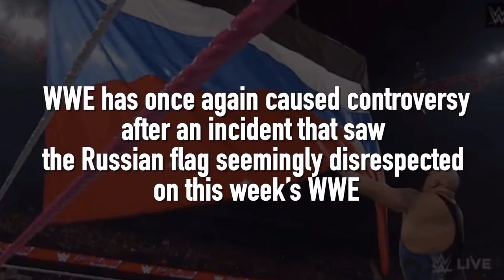Флаг России вниз !! RUSSIAN FLAG GOES DOWN - WWE Faces Backlash After Wrestler Pulls Down Russian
WWE Faces Backlash After Wrestler Pulls Down Russian Flag On Live TV Флаг России  вниз
During a segment between Rusev, who portrays a pro-Russian character, and The Big Show, who was defending the United States, the Russian flag was ripped down by The Big Show and thrown on the ground.